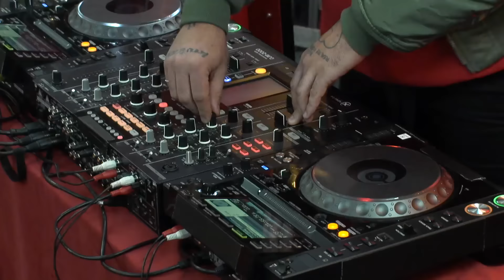Silvana Imam - Power Ranger / Musikhjälpen 2016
Power Ranger blev Silvana Imams andra låt i Musikhjälpen 2016!

Ep.1

Silvana Imam är en svensk rappare som gjort sig känd med låtar så som Tänd Alla Ljus, För Evigt & Svär På Min Mamma. Silvana Imam vann också P3 Guld-priset, guldmicken, 2016.

En vecka om året, i december, sänder vi dygnet runt för att lyfta fram en undangömd humanitär katastrof. I Musikhjälpen är det din musik – och ditt engagemang – som räddar liv. Musikhjälpen går att lyssna på i Svergies Radio P3, se på SVT-Play & uppleva i appen.

Musikhjälpen 2016 leds av Kodjo Akolor, Josefine Jinder (Little Jinder) & Pelle ( Howlin') Almqvist.

Över 30 miljoner barn kan inte gå i skolan på grund av krig och konflikter. Skolor attackeras och ockuperas varje dag. Samtidigt är det en mänsklig rättighet att gå i grundskola och skolan kan vara skillnaden mellan liv och död. Temat för Musikhjälpen 2016 är därför "Barn i krig har rätt att gå i skolan”.

VAR MED & PÅVERKA! Läs om hur du startar ett engagemang här;